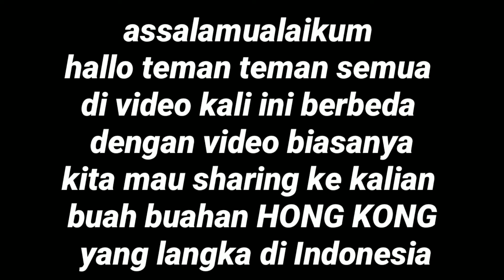MBORONG BUAH DENGAN RASA YANG BEDA,,,ASEM MANIS SEGER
Kali kita borong buah dengan rasa yang berbeda asem manis seger simak yuk gaesss🥰